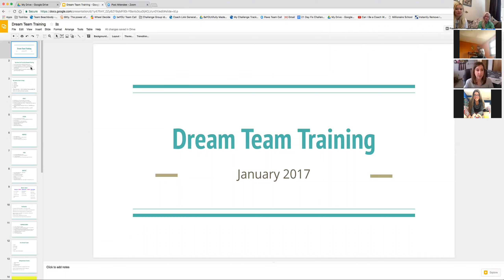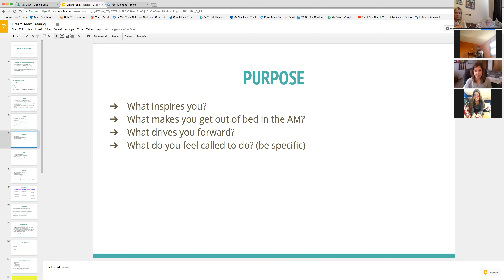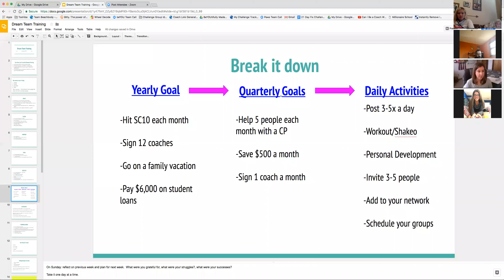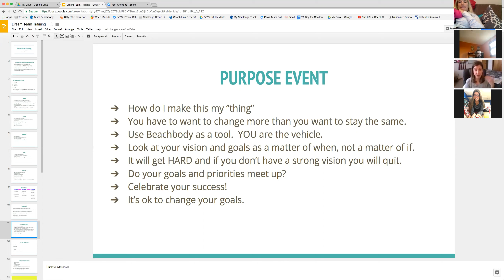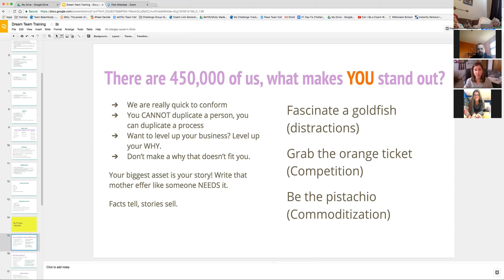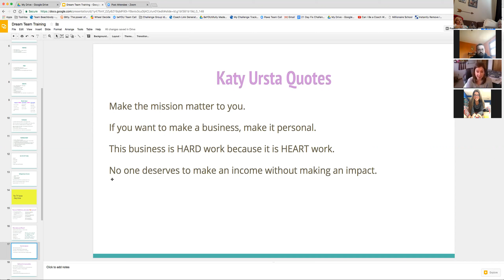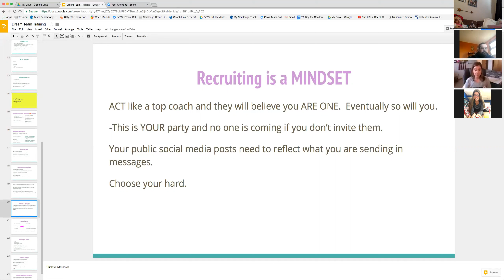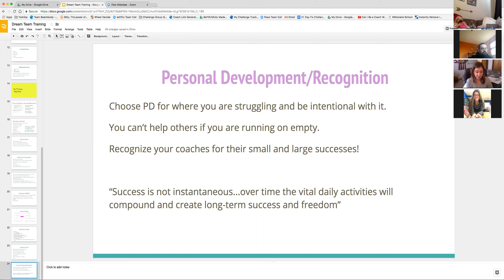Dream Team Purpose Event Recap